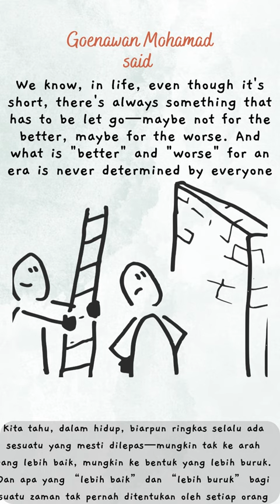Quotes Goenawan Mohamad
Sebuah quotes inspirasi yang mengobarkan semangat